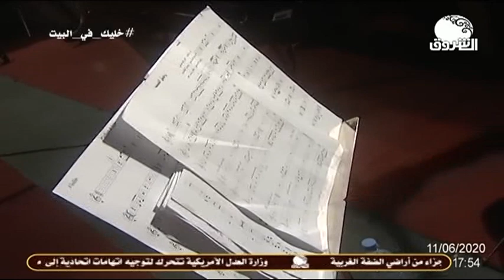دردشة رائعة مع الفنان اسامة الشيخ مع طائفة من الاغاني الجميلة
الشروق_ الفضائية
Ashorooq Tv
ـــــــــــــــــــــــــــــــــــــــــــــــــــــــــــــ